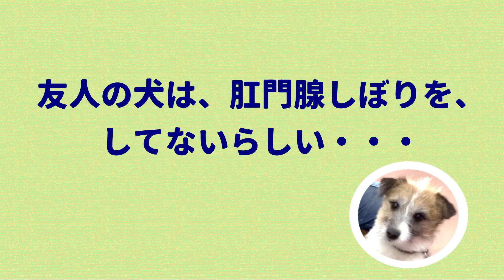【犬の肛門腺】肛門腺しぼりってしなくていいの？友人の犬はしていません/ジャックラッセルテリア/チップ/5歳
今回は、犬の肛門腺しぼりについてです。実は友人の犬は、肛門腺しぼりしていません。ボストンテリアと柴犬です。なので、「肛門腺しぼり・しなくていい」で検索すると、こんな記事がありました。
●絶対に必要なの？　犬や猫の肛門腺絞りについて
おうちのわんちゃんは、肛門腺しぼっていますか？いろいろ教えてください。コメントくださるとうれしいです。
このチャンネルは、会社に出勤するチップの日常、犬と旅行、犬とお遍路、ジャックラッセルってこうよ、などアップしています。
■動画投稿は、毎週土曜日、夕方6時（をめざしてます）
（間に短い動画をあげることもあります）
◎チップ初めての長旅ゴールデンウイーク② 広工大 つつじからの～ドッグカフェ
◎チップ4歳 ジャックラッセルは飼いにくいのか？2020年9月10日-しつけ-さんぽ
●ブログの中のジャックラッセルテリア・チップ